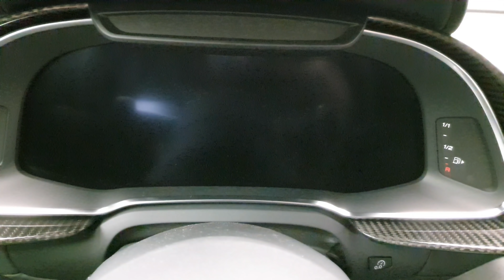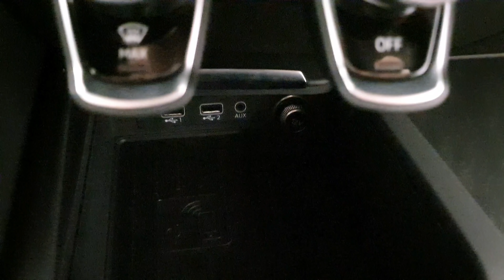Audi R8 V10 Performance 2020 Review in 4K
This video is in 4K